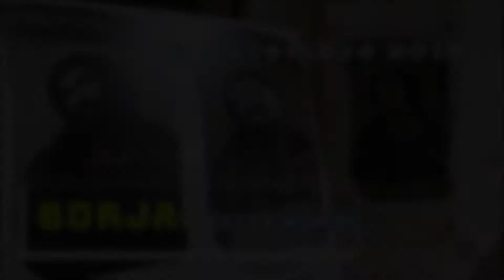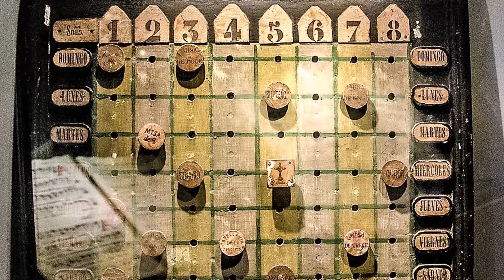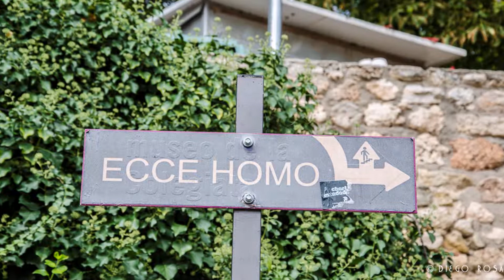BORJA 10 Septiembre 2018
Viatge del 8, 9 i 10 de Setembre DE 2018 a TARAZONA, CALATAYUD. MONASTERIO DE PIEDRA  i BORJA